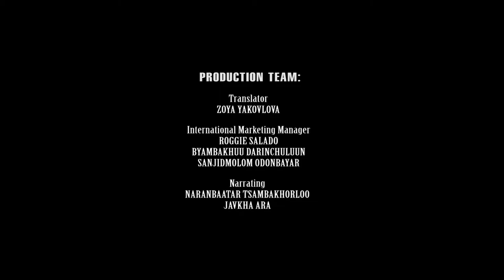LUXURY MONGOLIA 100 Best Destinations, DONNA SCARPA GALLERIA Boutique (Short)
LUXURY MONGOLIA 100 Best Destinations series presenting DONNA SCARPA GALLERIA Boutique in Ulaanbaatar.